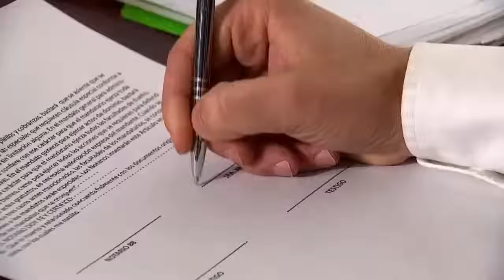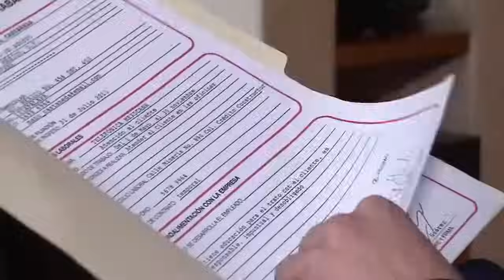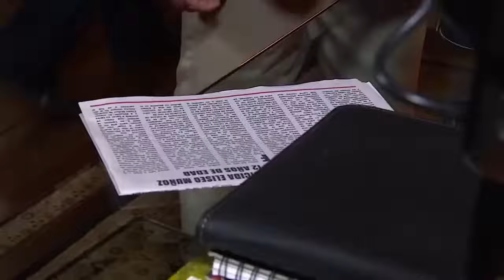La rosa de Guadalupe/ la sombra PARTE 2 👻